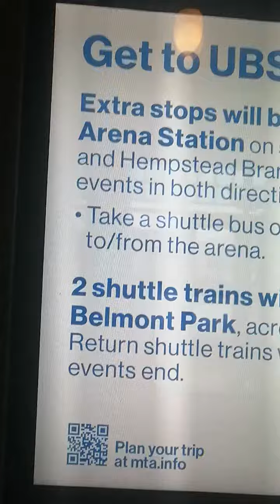11/11 LIRR Hempstead Station